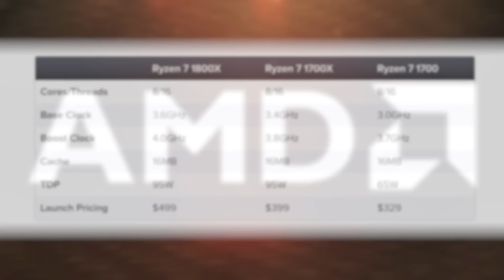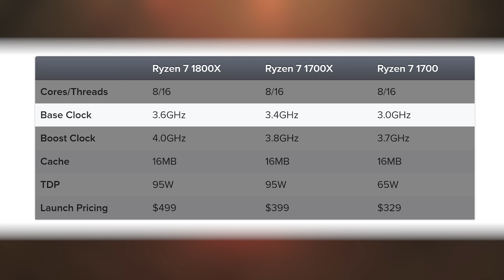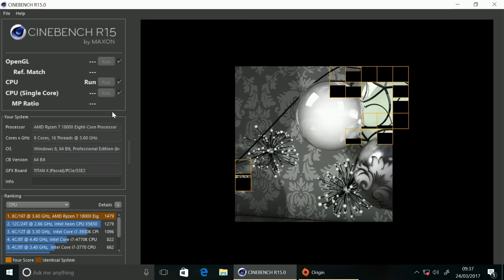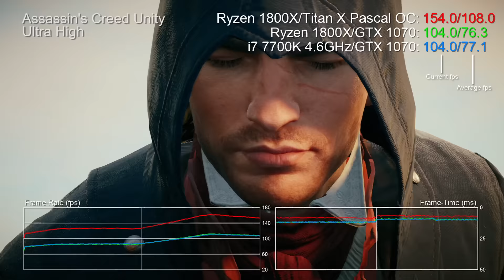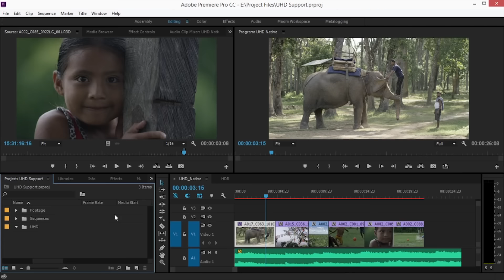Ryzen 7 1700: A Better Buy Than 1800X and 1700X?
Ryzen 7 is a good but not spectacular gaming CPU - but for those of us who need more than just a games machine, it's well worth considering. But just which Ryzen 7 should you buy? Rich makes the case for the entry level Ryzen 7 1700.